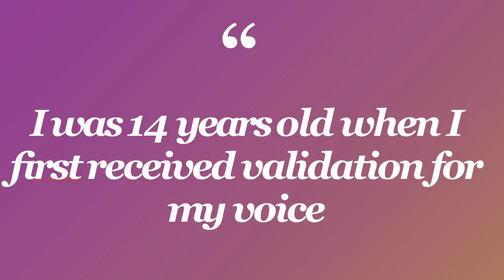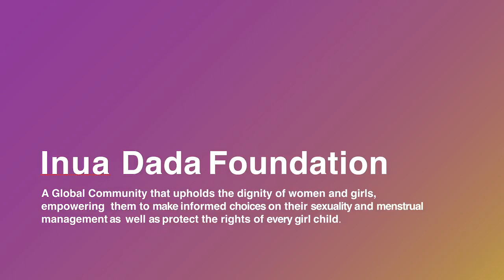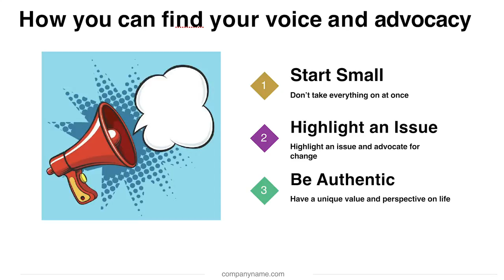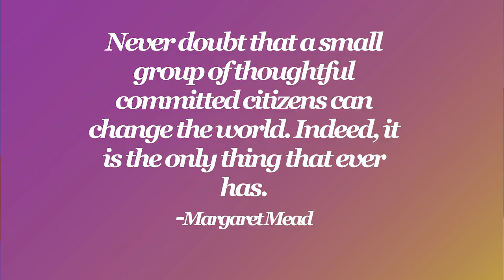Why the power of our collective voices will change the world | Janet Mbugua | TEDxParklandsWomen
Janet was a news presenter at a top local media house when she came across a news story that shocked her to action. She could not understand how far behind the country was in terms of menstrual health policies and gender equality. In this enlightening talk, she takes us through her journey towards becoming a gender equality advocate. She guides us on how to use our own voices and spaces to challenge unfair policies and advocate for better living conditions for all genders. Janet Mbugua is a Kenyan Media Personality and Gender Equality Advocate with a focus on Menstrual Equality. She is a TV Host with experience as a News Anchor, Reporter and Producer both in her country, Kenya and in South Africa. Janet is the founder of the Inua Dada Foundation, an organization whose mission is to create a supportive and accessible environment for primary school girls in Kenya by conducting research to identify issues that hinder learning and working collaboratively with strategic partners to implement sustainable solutions.

She consults for The Hive, a US Based organization seeking to amplify Gender Equality messaging in Kenya and other African countries. She is the Project Lead for Better4Kenya, their first campaign in Kenya. Janet announced her first book, ‘My First Time’. The book, which uses
storytelling to influence change around menstrual equality, will is available in stores and online. This talk was given at a TEDx event using the TED conference format but independently organized by a local community.